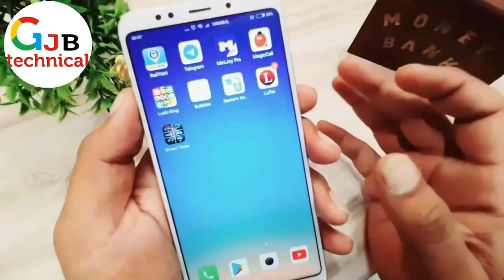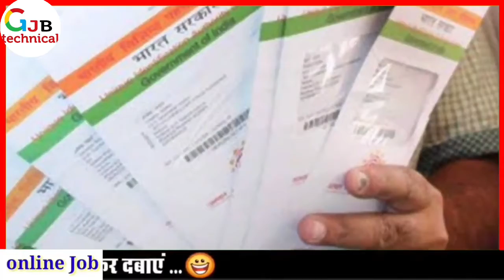लड़कियों को मिलने लगे 50 हज़ार रुपए सीधे बैंक खाते, jaldi form Bhar Ke Jama Karen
2 मिनट में वाहन के मालिक का पता लगाये  | How To Get Vehicle Owner Details | info |registration India

                                              THANKS